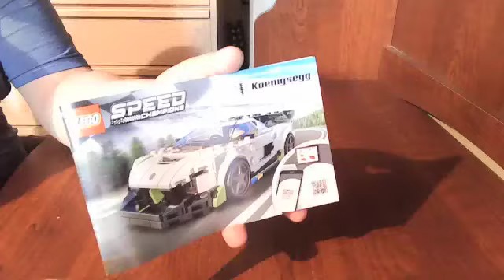Let's Build the Lego Speed Champions Koenigsegg with J